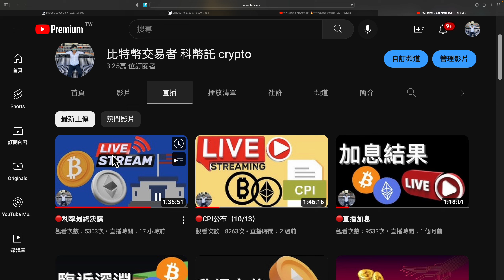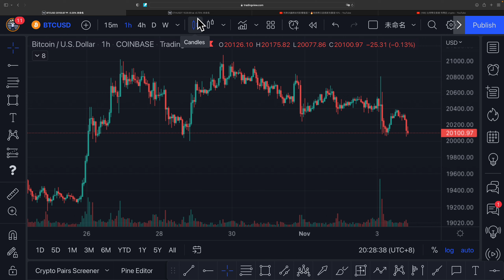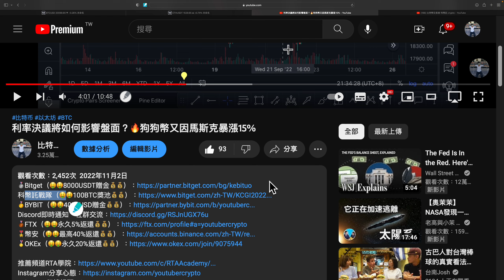比特幣多頭風險加劇？🔥鮑維爾發言總整理